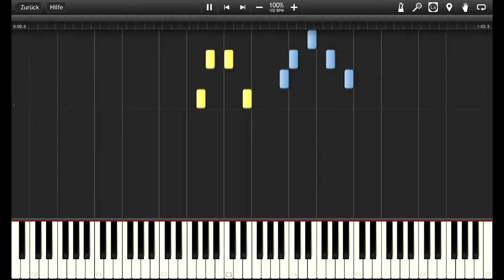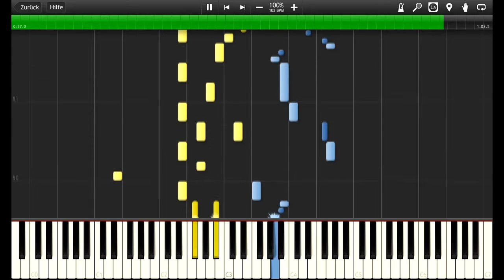Lysrethyl // Original Piano Composition